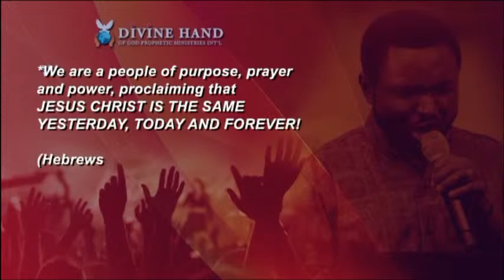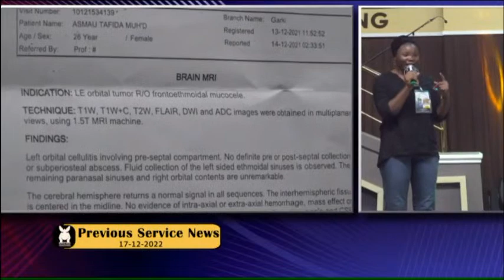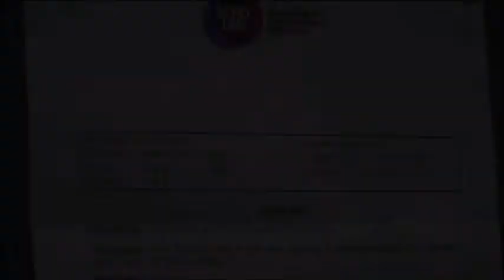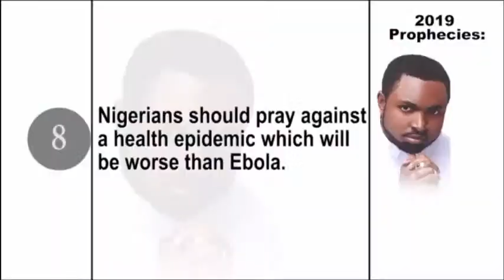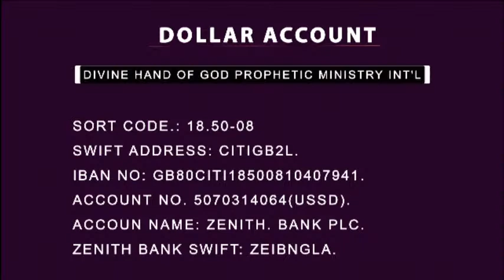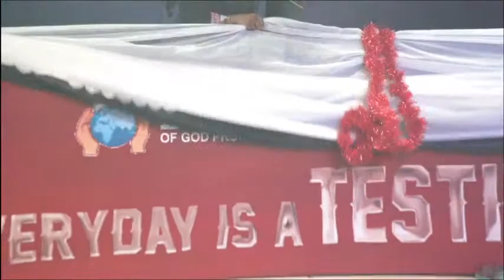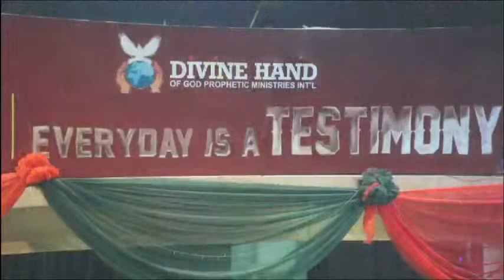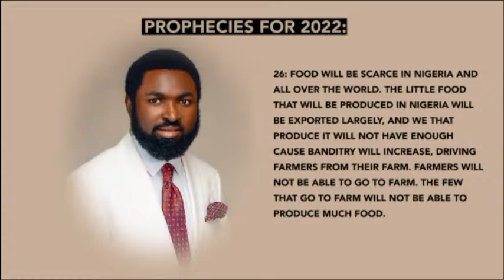Prophetic Crossover Service 31-12-2021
Be sure to visit us at Divine Hand of God Prophetic Ministries International and your life will never remain the same.

Watch us live on Divine Hand Television(DHTV) accessible on STRONG decoder!
In South Africa, DHTV transmits on 24hours, on DSTV PUBLIC, Channel 36 and DSTV PUBLIC, Channel 1062 on the Explorer Decoder.